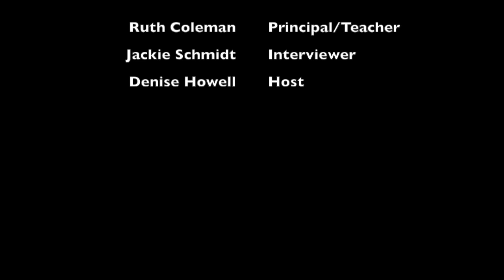Miss Ruth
This video is about Miss Ruth